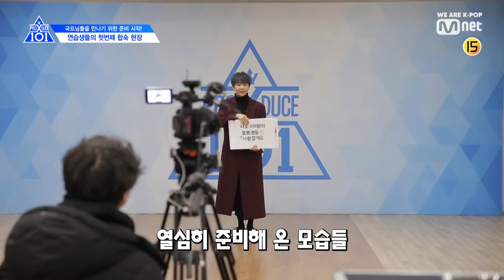[ENG sub] PRODUCE X 101 [X101 비하인드] 두근두근♬ 연습생들의 첫 합숙 현장 비하인드 190517 EP.3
[X101 비하인드] 두근두근♬ 연습생들의 첫 합숙 현장 비하인드

매주 금요일 밤 11시 Mnet 본/방/송송